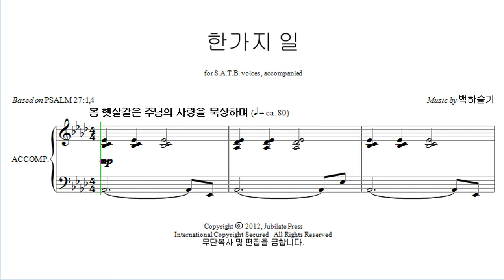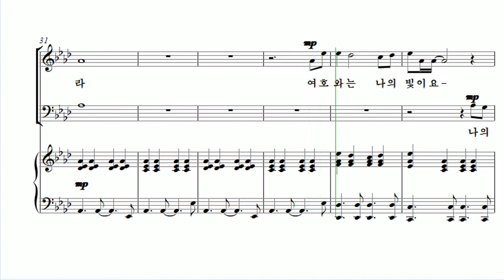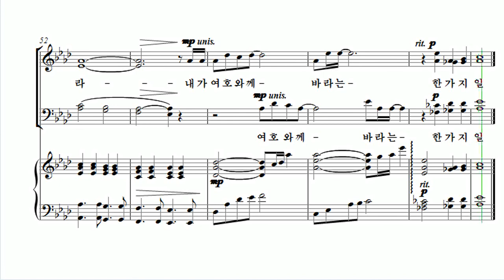[유빌라테 24집] 07. 백하슬기 - 한가지 일 Tenor